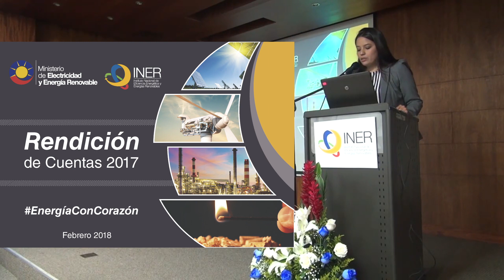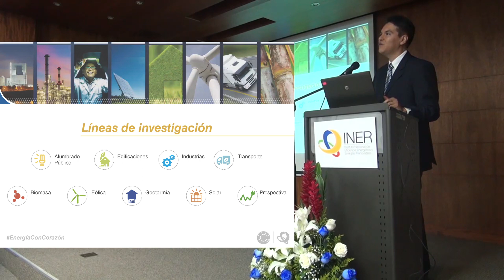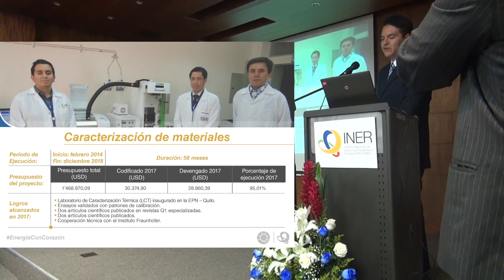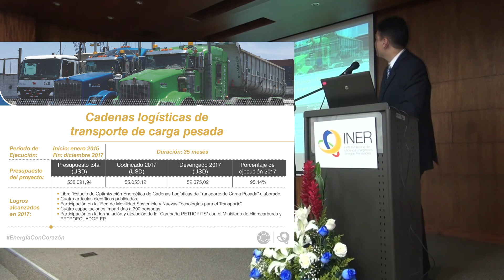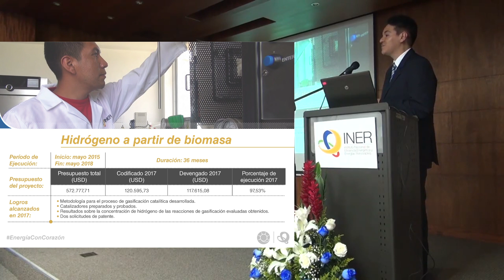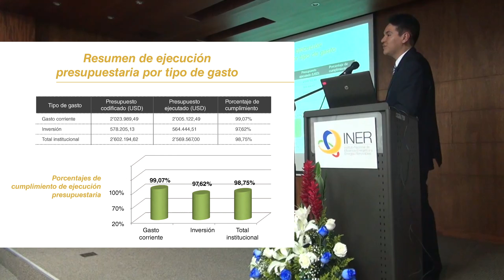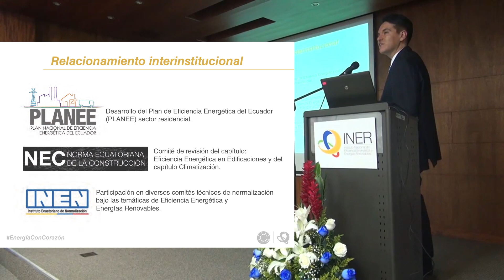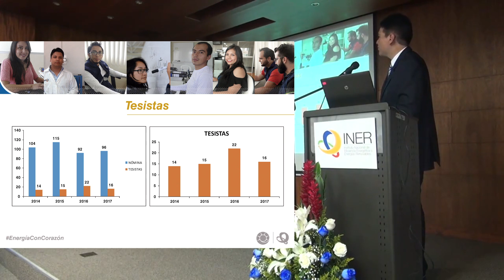Rendición de Cuentas INER 2017